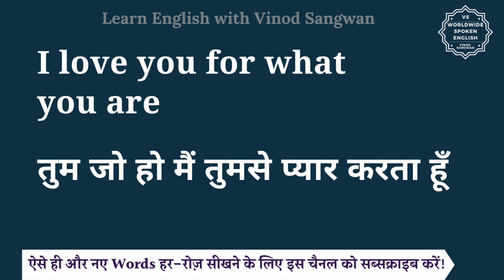I love you for what you are meaning in Hindi | I love you for what you are ka matlab kya hota hai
तो बस एक मिनट में सीखिए I love you for what you are को|
Let’s learn Hindi Meaning of I love you for what you are in detail.

I love you for what you are का हिंदी में अर्थ होता है
तुम जो हो मैं तुमसे प्यार करता हूँ

I love you for what you are को इन उदाहरणों से और अच्छे से समझ सकते हैं